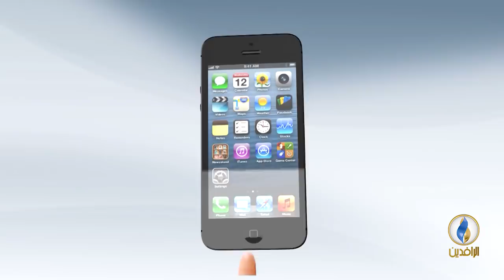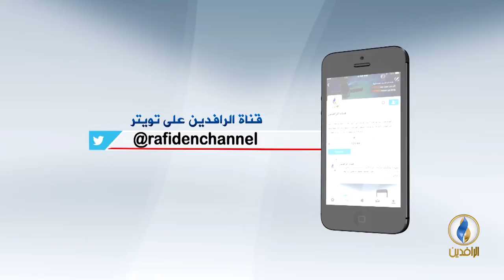صوتكم | 3 أسابيع تفصل حكومة عبد المهدي عن العقوبات الأمريكية على إيران